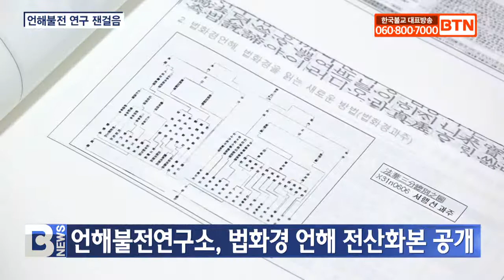[BTN뉴스] 언해불전연구소, 법화경 언해 전산화본 공개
운허기념사업회 산하 언해불전연구소가 반야심경과 능엄경에 이어 15세기 우리말 묘법연화경 언해 전산화본 연구 현황을 발표했습니다.

언해불전연구소는 어제 남양주 보광사에서 문체부 지원사업인 언해불전 공동시스템 구축 사업 일환으로 발표회를 열고, 법화경 언해 편집구조에 따른 전산화본 특징을 설명했습니다.

법화경 언해는 한자 원문과 훈민정음 번역, 송나라 계환스님의 요해와 명나라 일여스님의 과주가 교차로 편집돼 있는데, 전산화본은 이를 한눈에 비교할 수 있도록 정리한 게 특징입니다.

발표회에 참석한 운허기념사업회 이사장 인묵스님과 상임이사 선우스님, 오윤희 연구소장 등은 언해불전의 가치를 알리기 위해 앞으로 더 많은 연구에 나서겠다고 밝혔습니다.